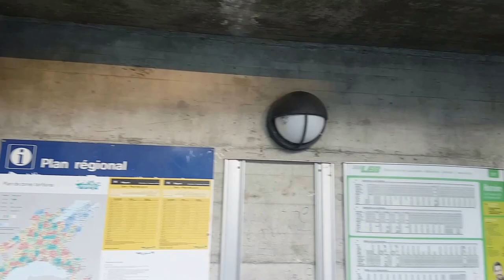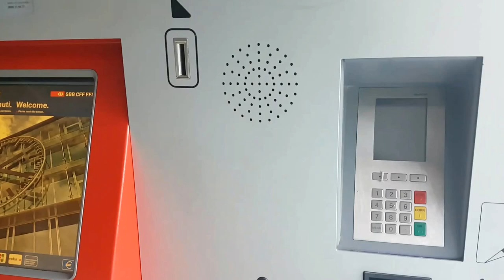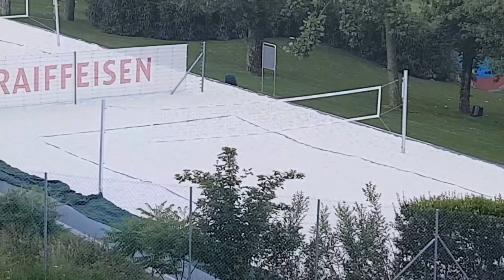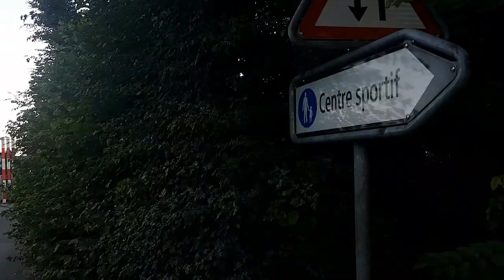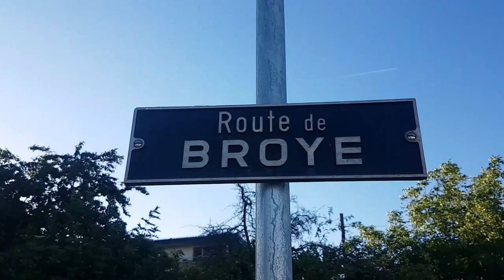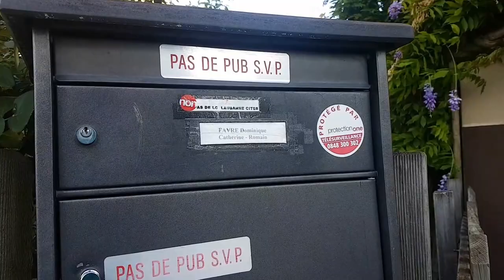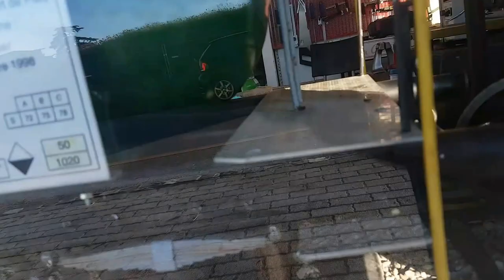SUÍÇA É SUAS CARACTERÍSTICAS DO DIA À DIA Suíça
VIDA saudável A SUÍÇA NA ABRE MÃO, esse é o parque do condomínio que moro aqui na Suíça.